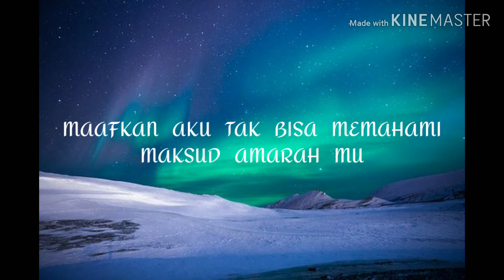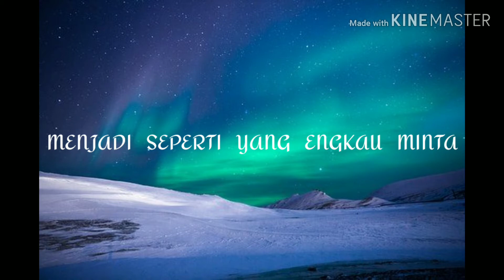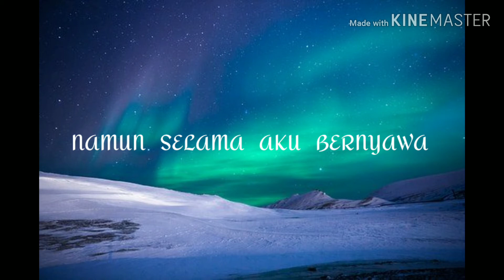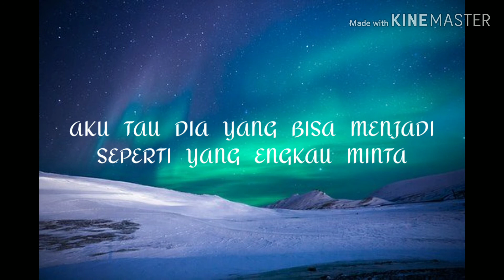SEPERTI YANG KAU MINTA • CHRISYE • lirik. ( cover )